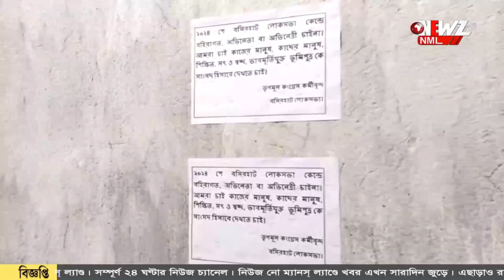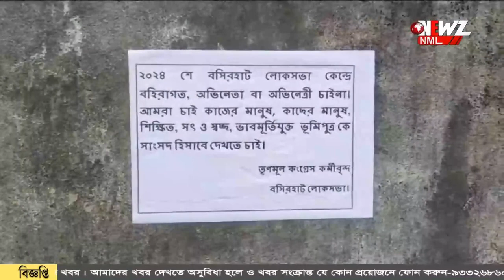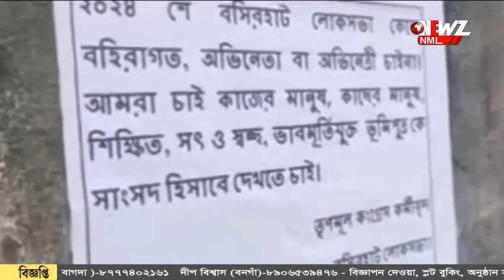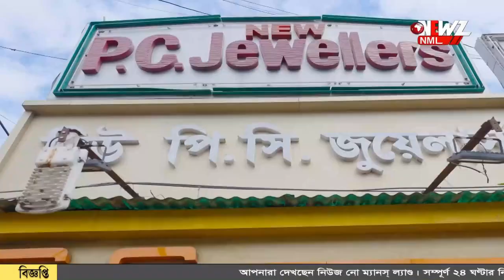অভিনেতা-অভিনেত্রীকে না৷ ভোটে এলাকার মানুষকে প্রার্থী চাই৷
বহিরাগত অভিনেতা-অভিনেত্রীকে চাই না৷ লোকসভা ভোটে এলাকার সৎ- কাজের মানুষকে তৃণমূল প্রার্থী হিসেবে চাই৷ হাড়োয়ায় তৃণমূলের নাম করে পোস্টার ঘিরে জল্পনা।